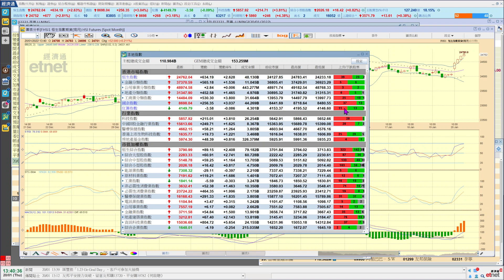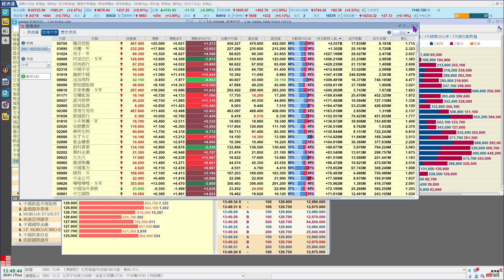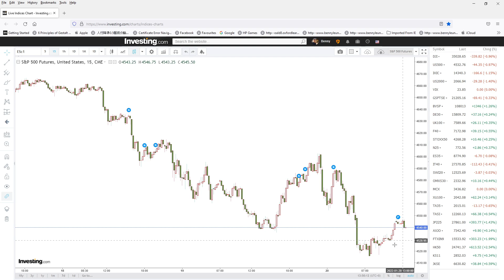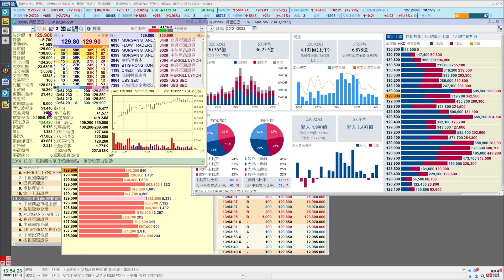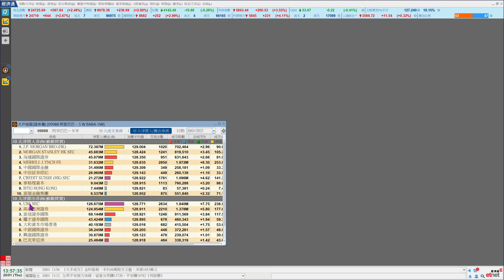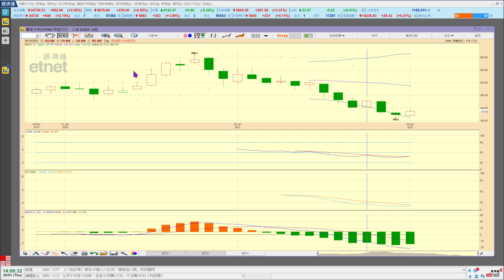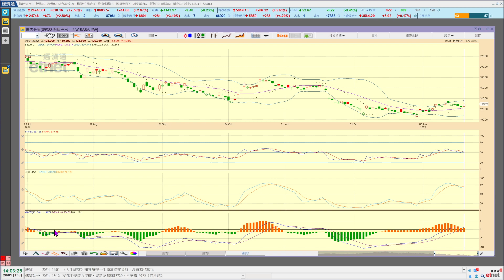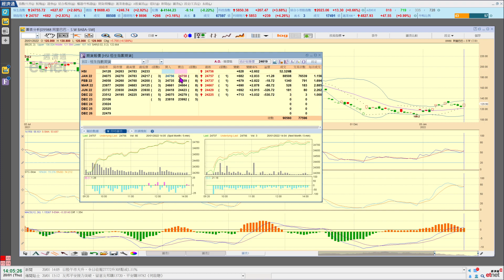2022-01-20｜【港股即市分析】梁業豪：阿里巴巴只宜短中線低吸｜投資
正如今早開市前我向所有Gold或以上級別訂戶發放的即市錦囊內所預測，港股好友大戶果然把握令大市轉勢的機會，而上升動力主要來看國企股買盤。阿里巴巴 (9988) 的長期局勢仍屬向淡，中期則屬偏好，132.00元可被視為當前中期好淡分水嶺。

更正：阿里巴巴 (9988) 陰陽燭月線圖上營造的應為類似「破腳穿頭」的利好轉向形態，而非類似「早晨之星」的利好轉向形態。

00:00 節目開始
18:46 阿里巴巴 (9988)

Investing.com